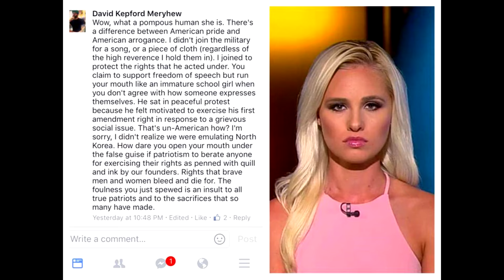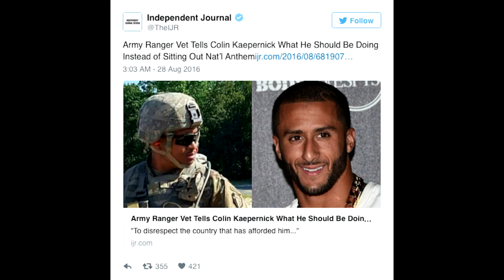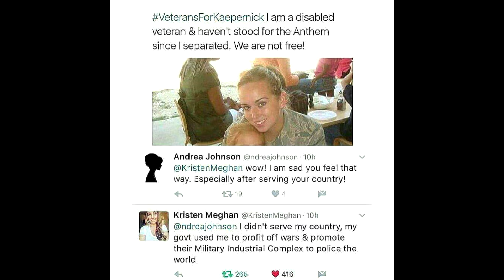Make America Defiant Again: My Response to Angry Army Ranger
What represents America more? A piece of cloth, songs, and symbols? Or the spirit of righteous indignation, justice, defiance and dissent?

This video is for an article on my website check it out